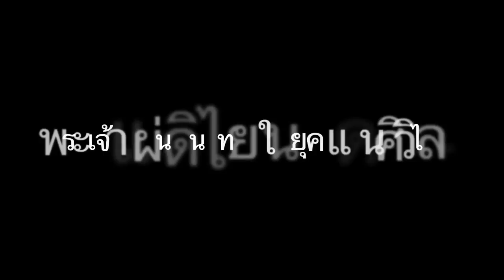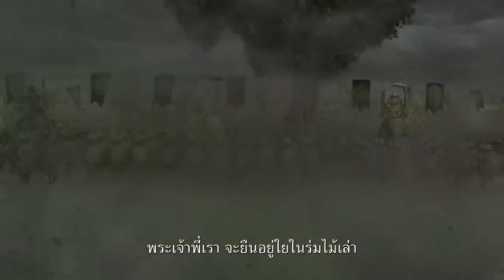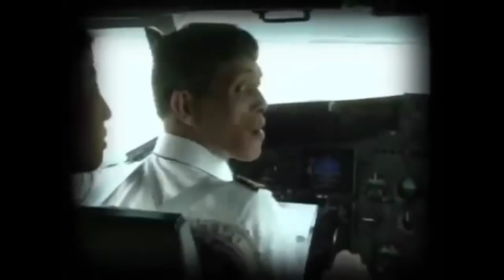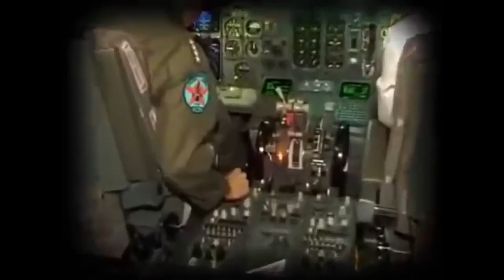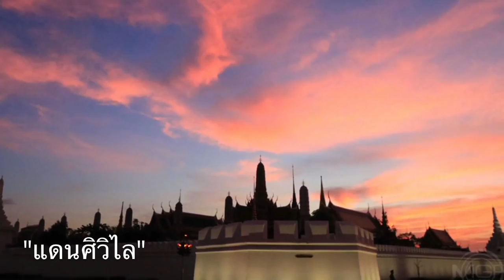3914 เสียสละ เพื่อพระราชพิธี !! เบื้องลึกราชาภิเษก